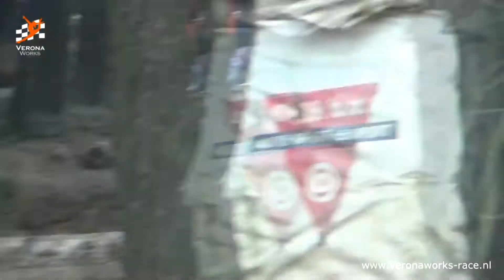02-03-2013 1e clubcross training Herald